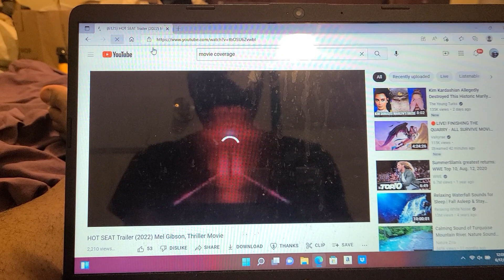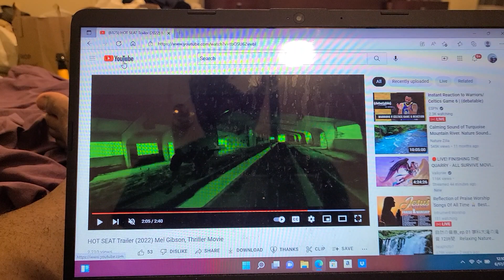HOT SEAT TRAILER 2022 MRL GIBSON THRILLER MOVIE TRAILERRR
Mel Gibson is back in

hot seat